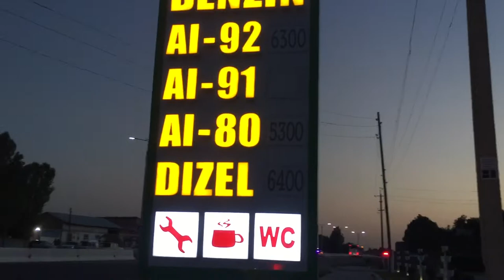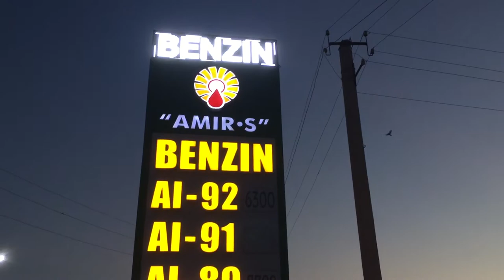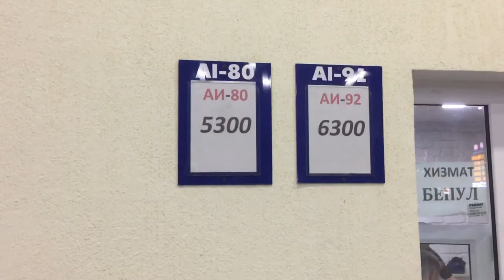Bulung’ur Tumani “AMIR-S” Yoqilg’i (BENZIN) Quyish Shahobchasi | BENZIN va DIZEL Narxlari.